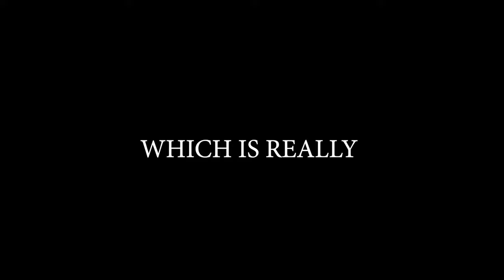Brawlhalla Ranked Road To DIAMOND Part 79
Sup guys!!

Trying to work on my gameplay.
It's just really tough.
I'm used to playing like this.
Needs to change though lol..

Anyway

PEACE!